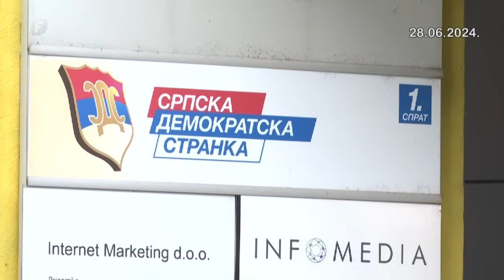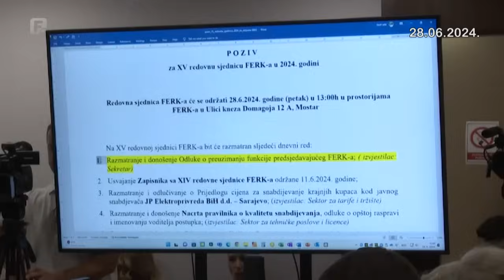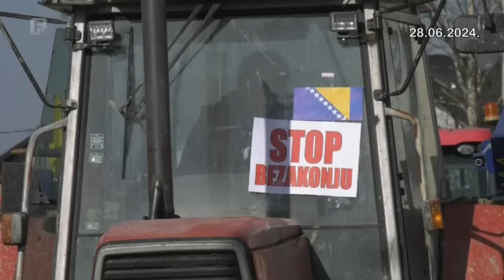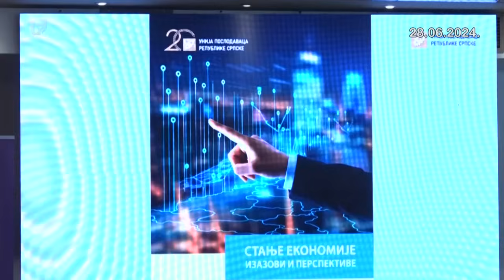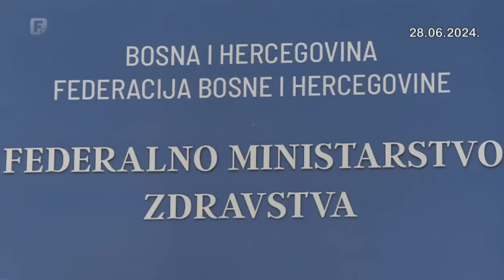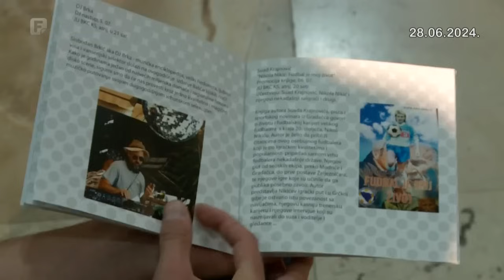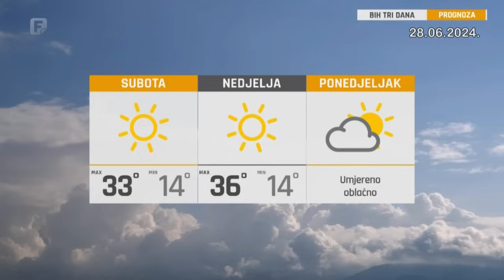Federacija Danas 28.06.2023.